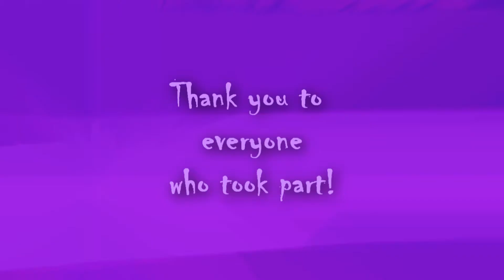Equine MEP ~ Complete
Part 1: SamDi
Part 2: EquineMadnessxx x
Part 3: EquineMadnessxx x
Part 4: Judith Vallejo
Part 5: MINE
Part 6: Equine4Ever In Editing
Part 7: Equine4Ever In Editing
Part 8: SamDi